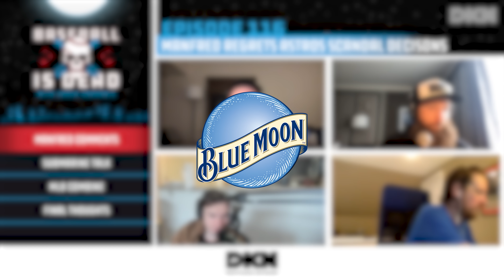Rob Manfred Regrets Astros Scandal Disciplinary Decisions || Baseball Is Dead Episode 116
Today we’re diving into Rob Manfred’s interview with Time Magazine where he says that he wishes he handled some of the discipline for the Astros cheating scandal differently. We also got an update on the submarine situation, more thoughts from Jared on his takeaways from the MLB Combine, more love for the Reds and Luis Arráez, and Joey learning what OPS is.

If you or someone you know has a gambling problem, crisis counseling and referral services can be accessed by calling 1-800-GAMBLER (IL/IN/MI/NJ/PA/WV/WY), 1-800-NEXT STEP (AZ), 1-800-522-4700 (CO/NH), 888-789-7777/ (CT), 1-800-BETS OFF (IA), 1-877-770-STOP (7867) (LA), 877-8-HOPENY/text HOPENY (467369) (NY), visit OPGR.org (OR), call/text TN REDLINE 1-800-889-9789 (TN), or 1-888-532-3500 (VA). 21+ (18+ NH/WY).

Physically present in AZ/CO/CT/IL/IN/IA/LA/MI/NH/NJ/NY/OR/ PA/TN/VA/WV/WY only. Min. $5 deposit required. Eligibility restrictions apply. for details.